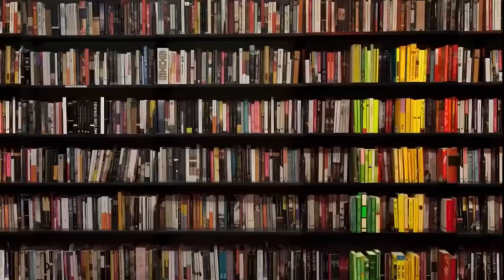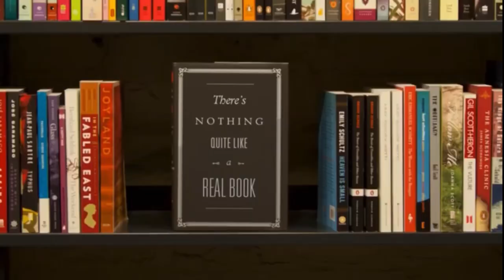Bulldog BookTalk-Daisy and the Egg